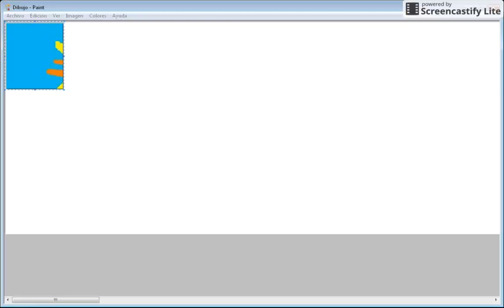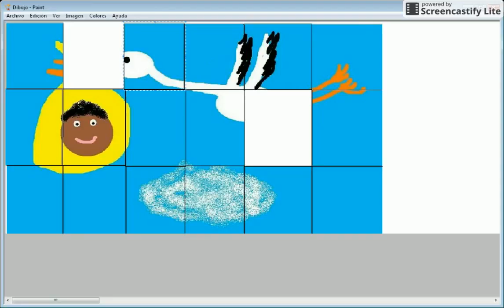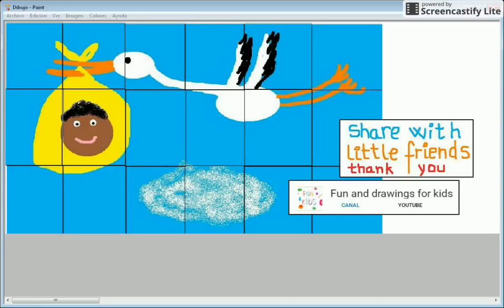Como jugar a un divertido rompecabezas 🧩